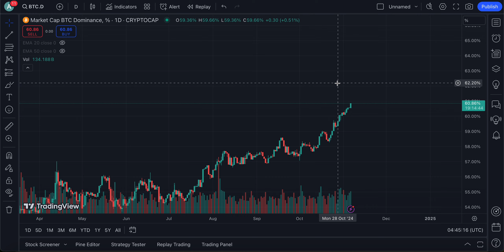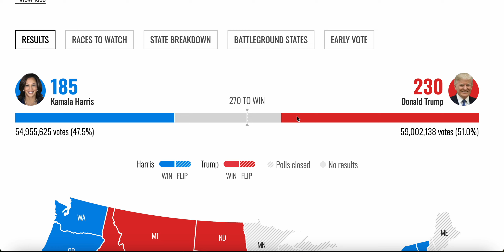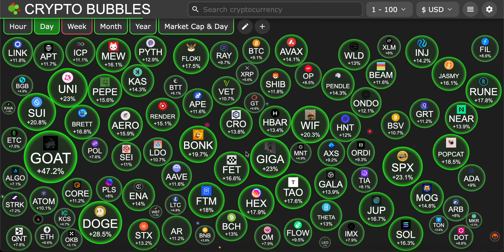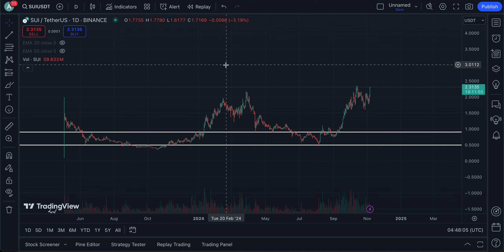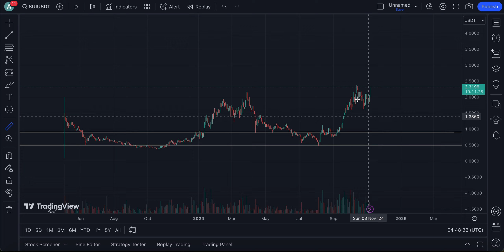SUI COIN EXTREMELY BIG MOVE THAT CAN'T BE IGNORE, HERE IS WHY !!! | SUI COIN PRICE PREDICTION🔥